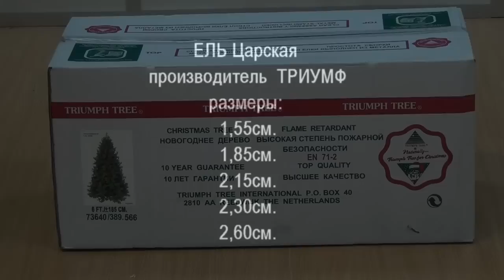Triumph Tree Царская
Triumph Tree Царская (Голландия) - краткий обзор от компании ElkaSite.ru